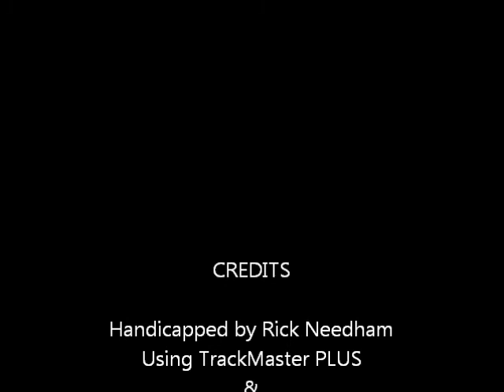Race #5 - Penn National - 12/30/2011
Race #5 - Penn National Race Course - Friday December 30, 2011 + bonus longshots